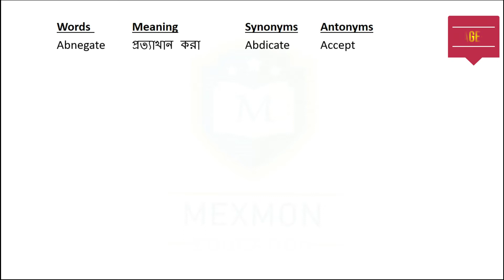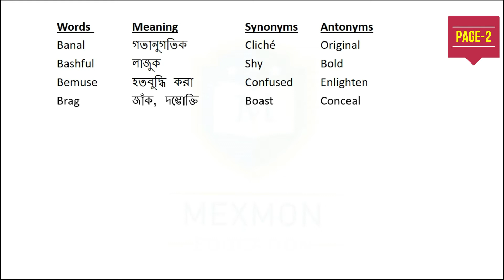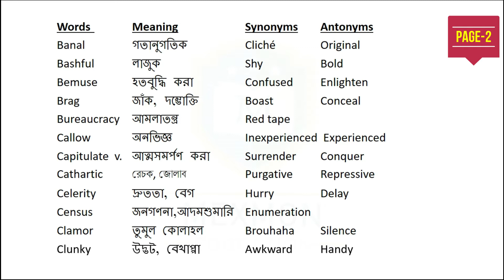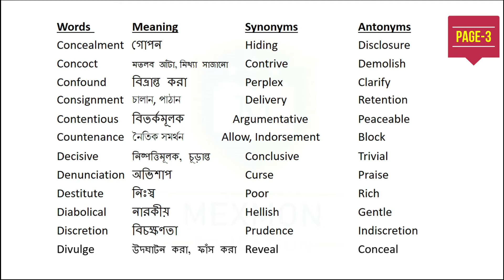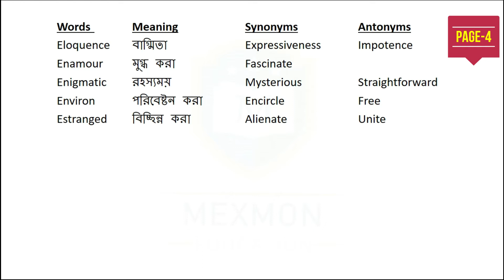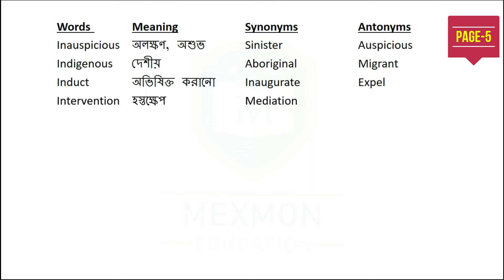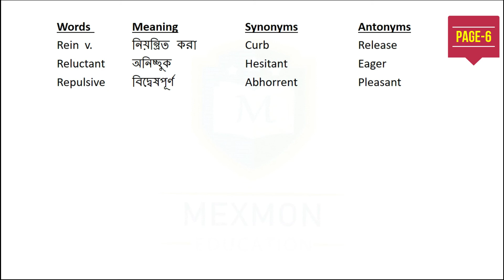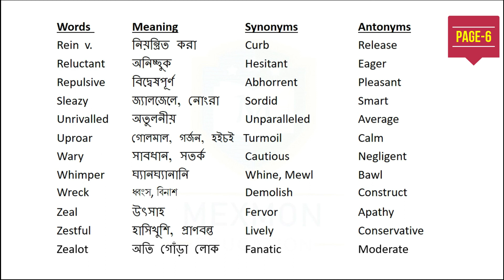৭২টি গুরুত্বপূর্ণ Vocabulary অর্থসহ ।। Important Vocabulary | Meaning, Synonyms, Antonyms | 2021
আইবিএ, ব্যাংক জব, IELTS সহ বিভিন্ন এক্সাম এ অনেকেই ইংরেজিতে Vocabulary ঠিক মত না পড়ার কারনে  প্রিপারেশন নিতে অনেকেই ব্যর্থ হচ্ছে । আমাদের এই ভিডিওতে সর্বমোট ৭২টি বাছাইকৃত গুরুত্বপূর্ণ Vocabulary অর্থসহ দেখানো হয়েছে যেগুলো বিভিন্ন প্রতিযোগিতামূলক পরিক্ষায় এসে থাকে ।